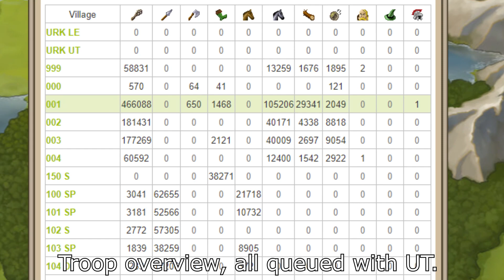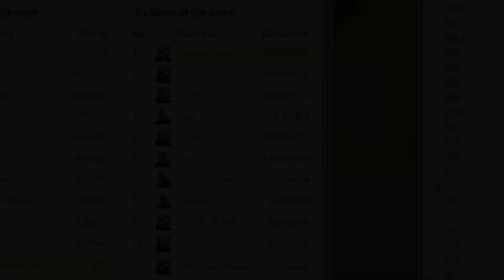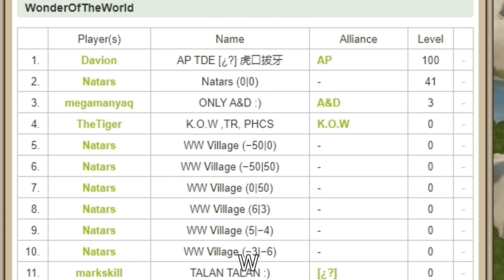TRAVIAN BIGGEST OFF PLAYER! 4.4Mil Off Points | (TDE) Europe 10x 2022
Europe Speed 10x T.4.6
- Teuton Account with 150% Oasis
- Heavy Golds Usage
- 4 Duals (Marco, Yoda, Summer & Phyzie)
- Top Off with 4.4mil off points
- Biggest Hammer on 10x Record.
- Awesome Team

CrazyTeutonGuys.